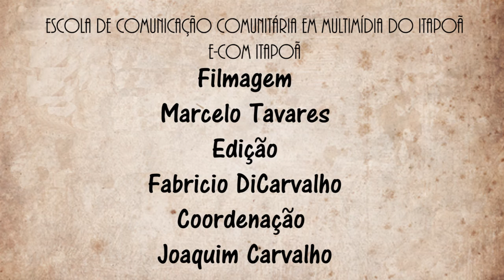Café da Manhã com os Deputados - Rejane Pitanga - SINPRO-DF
Entrevista com a  Deputada Distrital Rejane Pitanga, feita pela equipe da Campanha Sinpro 2012